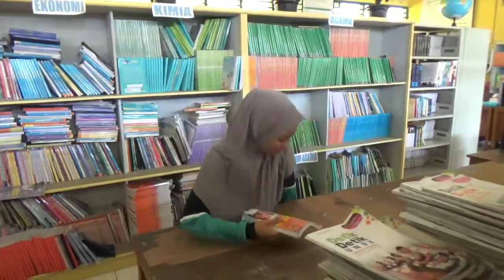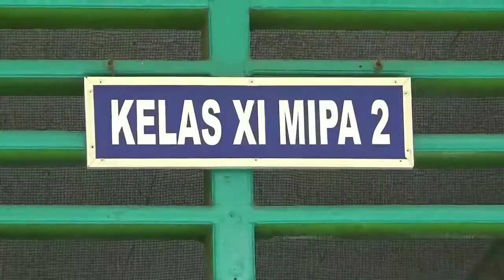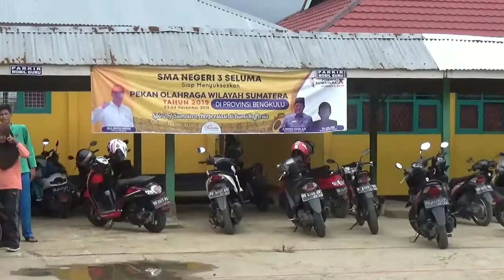Apa kabar Aisyah rahmawati sekarang ??? | pembawa baki nasional 2018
sman6seluma APA KABAR AISYAH SEKARANG ? NGOBROL BARENG AISYAH PEMBAWA BAKI NASIONAL ; APA KABAR AISYAH SEKARANG ? NGOBROL BARENG AISYAH PEMBAWA BAKI NASIONAL ; APA KABAR AISYAH SEKARANG ? NGOBROL BARENG AISYAH PEMBAWA BAKI NASIONAL;cerita pembawa baki nasional ingin jadi polisi

Terima kasih sudah menyaksikan tayangan kami semoga bermanfaat dan silahkan saksikan video-video kami :

Follow iq kami : @sman6.seluma